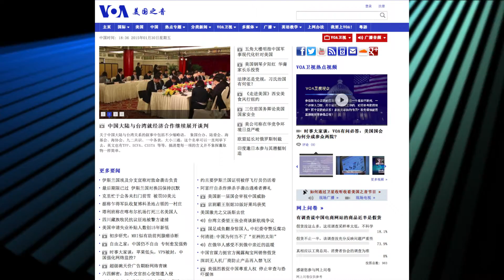GFX Alibaba web poll trt 60s XZ